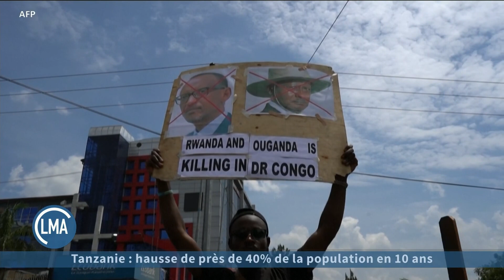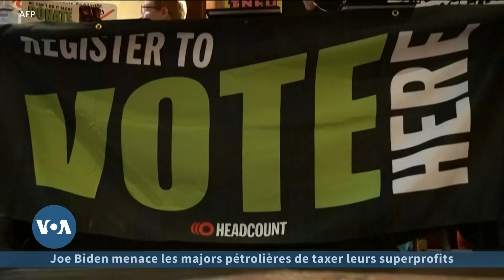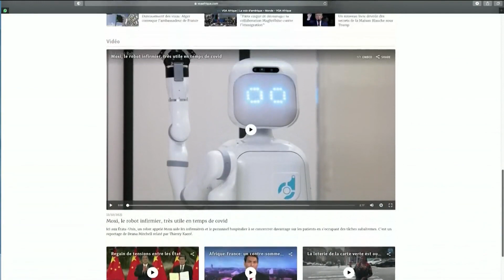JOURNAL DE VOA AFRIQUE DU 10.31.2022 - PRESENTATION: JOHN LYNDON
Le Monde Aujourd’hui : Quel avenir pour les relations entre la RDC et le Rwanda ?